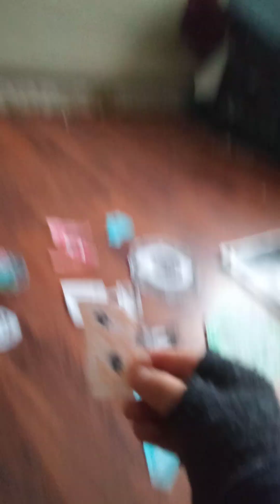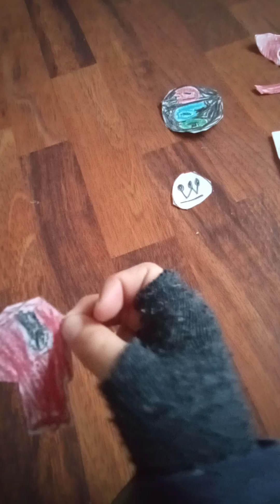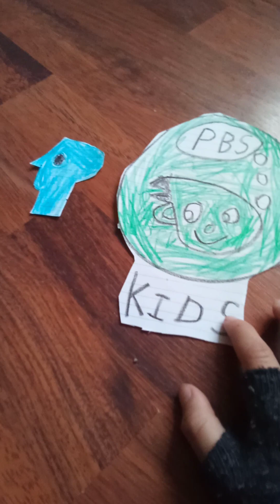Logos get expelled in Angry P-Head's classroom